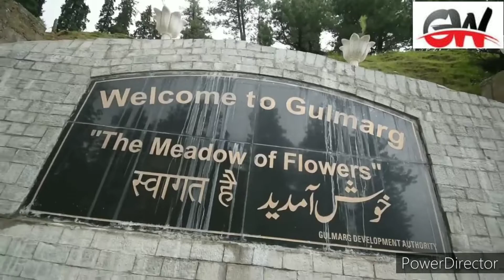Gulmarg Tour Guide 2022 by nishchal || Gulmarg Kashmir | Gondola Ride Gulmarg | Gulmarg in Summer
Gulmarg(Kashmir) Tour Guide || Gulmarg Kashmir | Gondola Ride Gulmarg | Gulmarg in Summer 2022
 और साथ ही बैल आइकॉन पर  क्लिक कर दे जिससे आपको हमारे नए

वीडियो  के नोटिफिकेशन्स मिलते रहेंगे।

Gulmarg Kashmir Full Tour Information
Gulmarg Kashmir Full Tour Information By MSVlogger
Gulmarg sightseeing
Gulmarg skiing
Gulmarg snowfall
Gulmarg gandola
msvlogger
katra to patnitop
Kashmir Tour package katra
Srinagar sightseeing tour
Srinagar Bus fare"
katra to Kashmir Tour package
Gulmarg tour packages
shikara Boat
house boat
Gulmarg gondola
Gulmarg ropeway
gulmarg kashmir
gulmarg snowfall
gulmarg skiing
things to do in gulmarg
gulmarg vlog
kashmir
gulmarg tour packages
gulmarg gondola
gulmarg in june
Gulmarg gandola